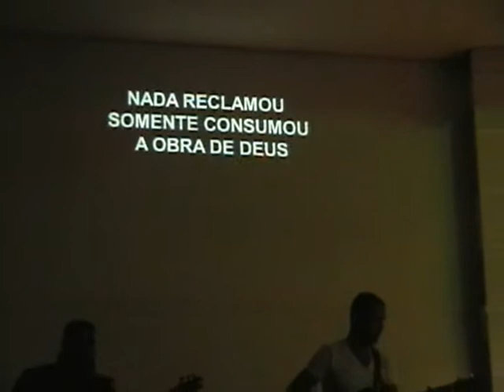BANDA cumprindo o chamado igreja agape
banda cumprindo o chamado. musica calvario